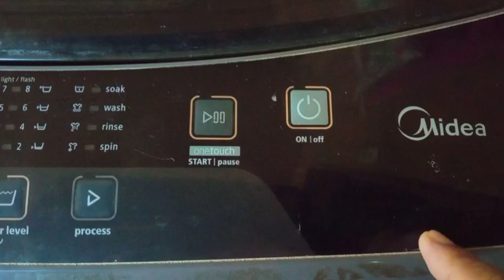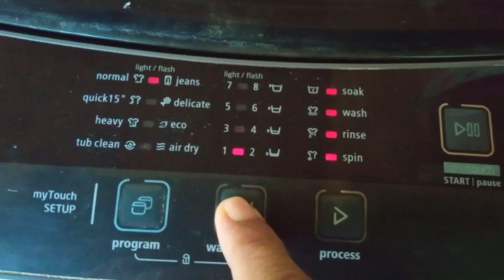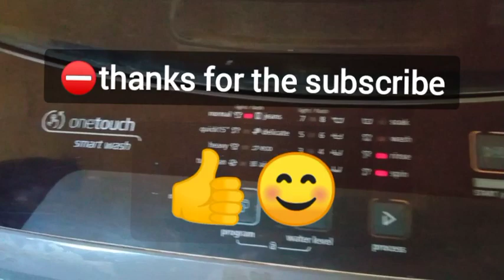How to use Media Onetouch Washing Machine /easy way tagalog